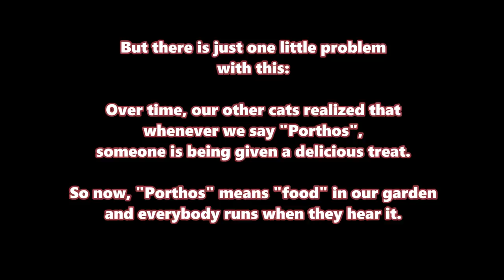Rooftop Cat Runs To Us Whenever We Call Him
This is Porthos, the rooftop cat! Porthos knows his name very well and he immediately runs to us whenever we call him. Watch the video to find out why..

About Our Channel:
This channel is about the daily lives and adventures of my two indoor cats Santi & Indy and our 9 outdoor cats and my dog Walter.
Santi (8) and Indy (1) live with me in my house and Walter (7) lives in my garden.
And we have 9 outdoor cats living in my dad's garden. Their names are; D'Artagnan, The Rolling Cat, The Purring Cat, D'Artagnan's girlfriend, Porthos, Zoom, Junior, The Mom Cat and The Big Head.
Apart from their videos, from time to time I also upload videos of other animals I come across.
So basically, what you'll find here are lots of funny and cute cat videos, an ongoing miniseries about a cat love drama, sometimes rescue stories and always a whole lot of meowing! Enjoy!